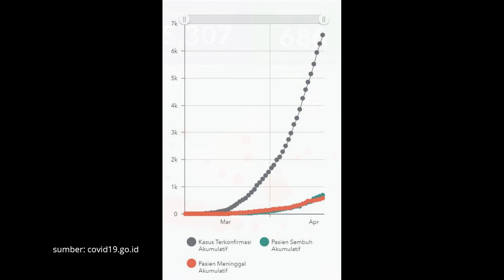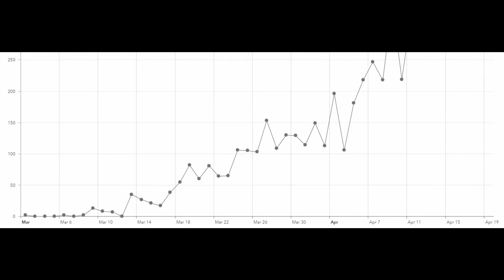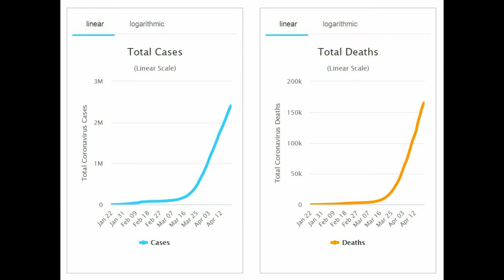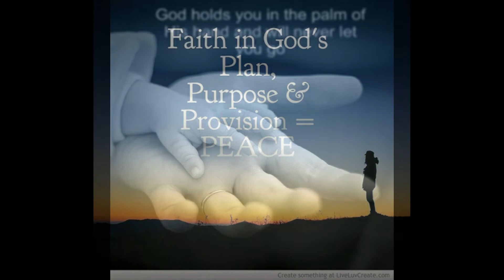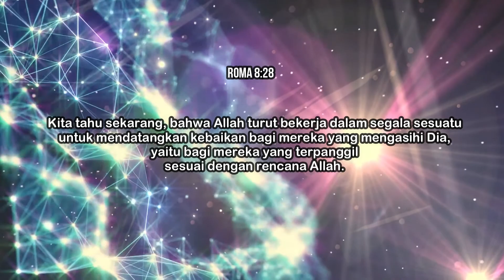Deeper Tuesday #05 - April 21, 2020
Deeper Tuesday
by Joseph Setiadi